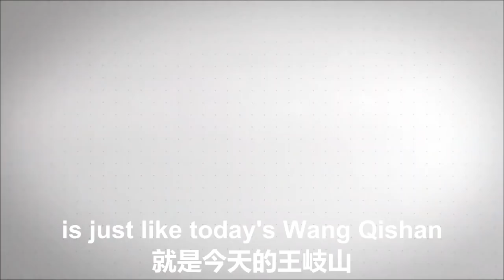12/1/2021 文贵直播：王岐山想干掉习当老大，而孟建柱很有信心能等到中南坑灭亡；习近平给中国人和全世界带来的巨大灾难背后的关键人物就是王岐山和孟建柱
12/1/2021 Miles Guo:  Wang Qishan wants to be the boss by killing Xi, while Meng Jianzhu is confident that he can wait till the downfall of the CCP’s power center - Zhongnanhai Pit; both Wang Qishan and Meng Jianzhu are the key figures behind the colossal disaster brought by Xi to the Chinese and the entire world